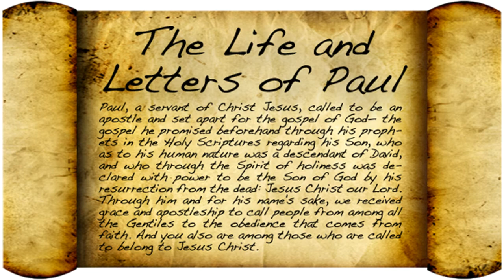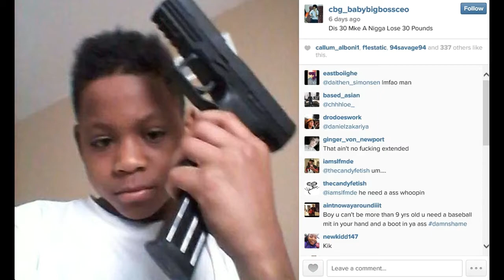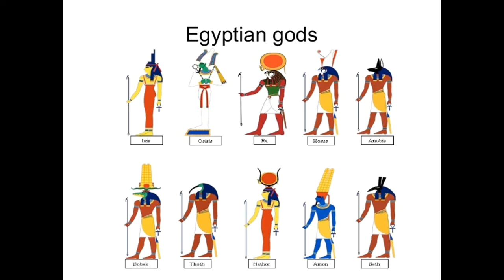Hebrew Israelites:In the end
by:Ira Yah Israel,,,Yahawah is achad!!
dont wait get right with Yahawah now!!